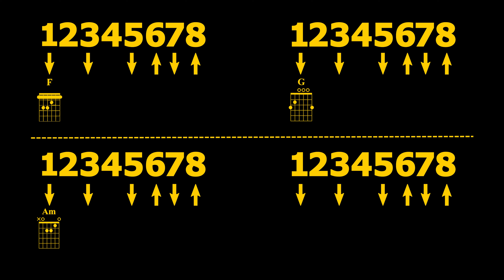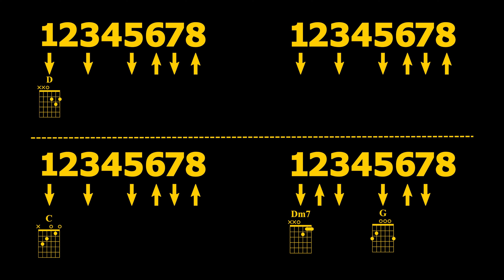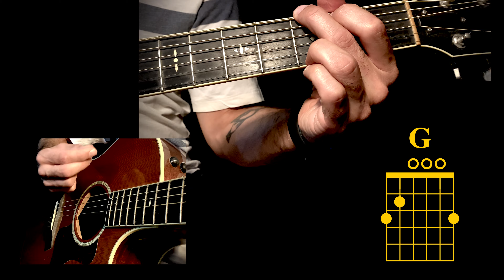Lugano Addio - Tutorial per Chitarra Facile Completo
Impariamo a suonare Lugano Addio di Ivan Graziani con la Chitarra.

Vuoi migliorare le tue capacità con la Chitarra? Sai eseguire qualche accordo ma fatichi a suonare delle vere canzoni in modo completo?

Per scaricare il Pdf con le sigle degli Accordi di Lugano Addio ☞